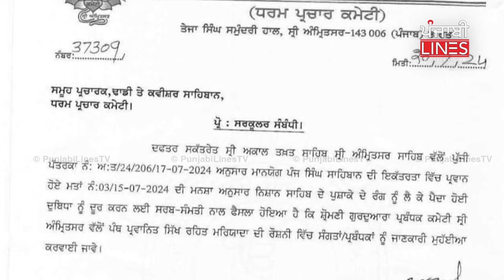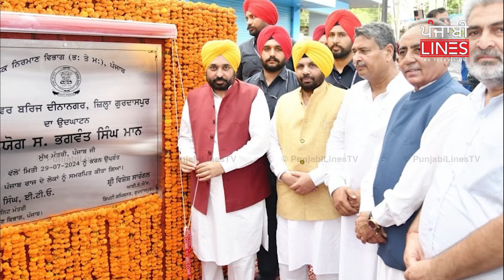ਬਦਲੇਗਾ ਨਿਸ਼ਾਨ ਸਾਹਿਬ ਦਾ ਰੰਗ ! ਪੰਜ ਸਿੰਘ ਸਾਹਿਬਾਨਾਂ ਦਾ ਹੁਕਮ | Daily Punjab | PunjabiLines TV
Punjab ਤੋਂ ਅੱਜ ਦੀਆਂ ਖ਼ਬਰਾਂ
Punjab Bulletin | PunjabiLinesTV